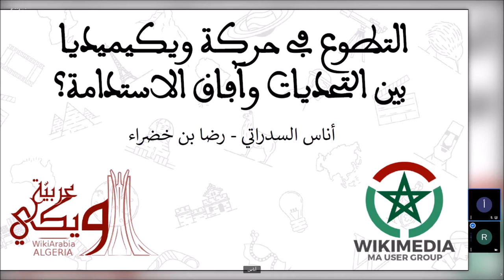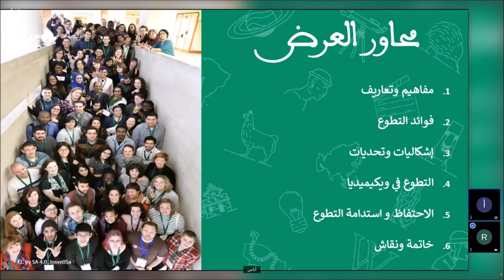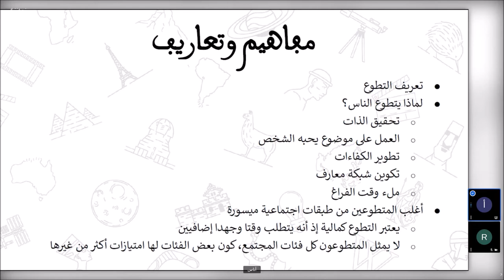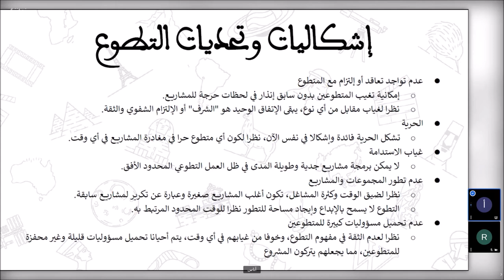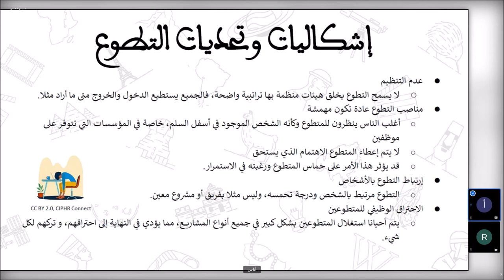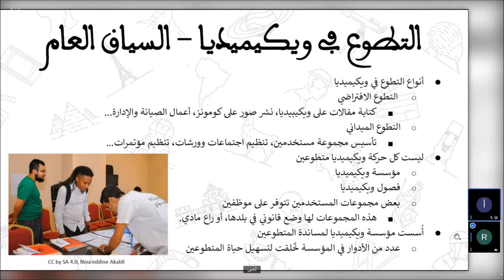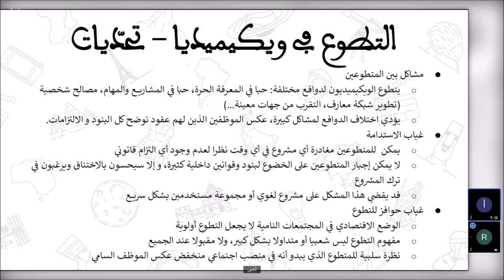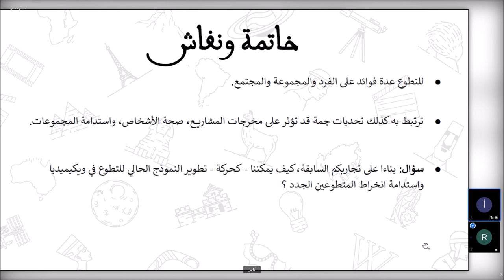ويكي عربية 2021 - أناس السدراتي و رضا بن خضرة: التطوع في حركة ويكيميديا بين التحديات وآفاق الإستدامة